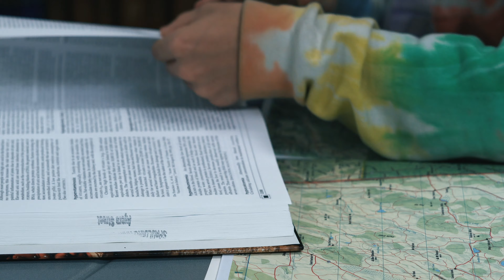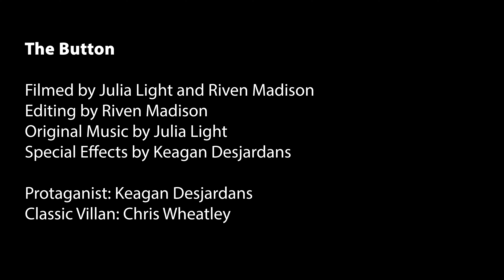Riven, Julia, and Keagan's Action Short Film- The Button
For this project, DMA students made short action films to showcase dynamic cinematography, VFX assets, tracking, rotobrushing, and fun collaborative storytelling techniques. Each team wrote and created their own film with action and humor... enjoy!

Learn more about our school, The Central Vermont Career Center,